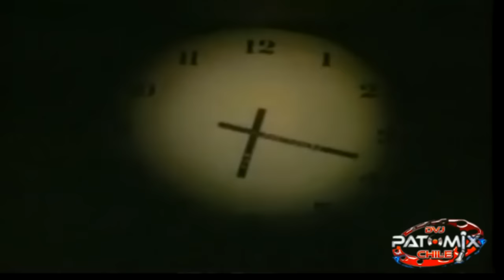BALADAS DE LOS 90' || MEGAMIX || BY DVJ PATOMIX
HOLA QUERIDOS AMIGOS, ESTAMOS POR AQUI CON ESTE PROYECTO ROMANTICO DE LOS 90, ESPERO LES GUSTE...